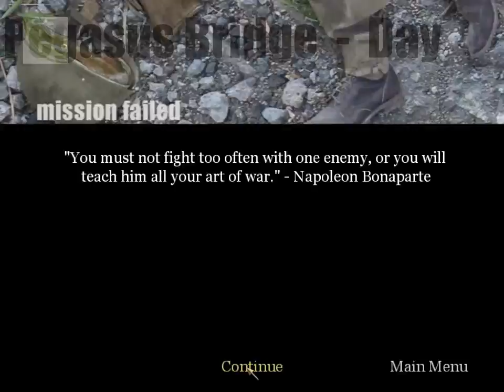Call of Duty classic time scale